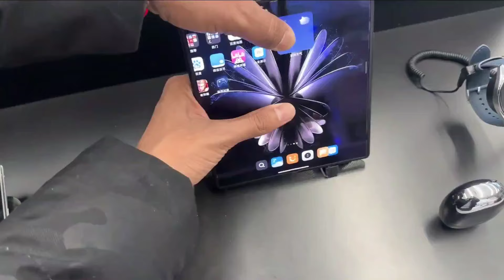We went to Saga Shopping Mall in Xi'an, China - VLOG 030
💥Short Summary💥

💥Chapters💥
00:00 Hook
00:12 Vlog
06:15 End Screen